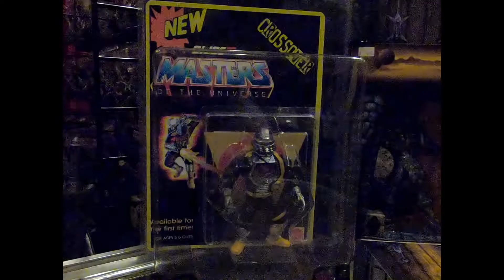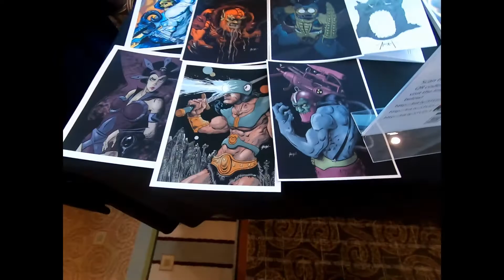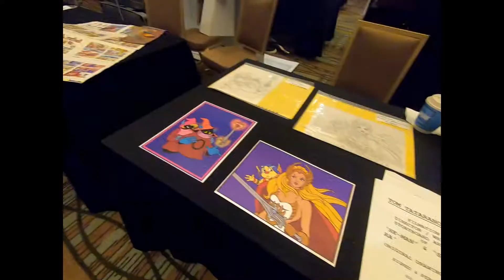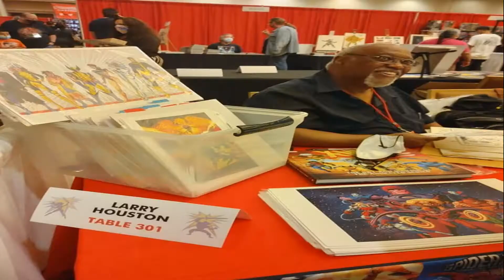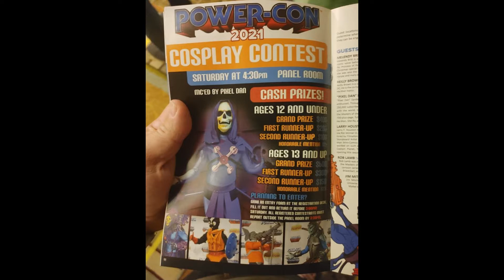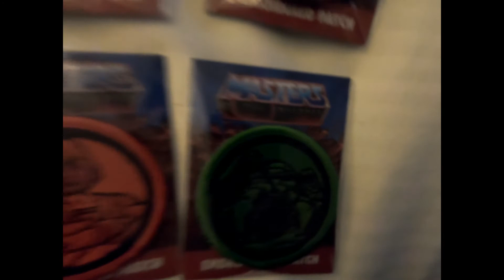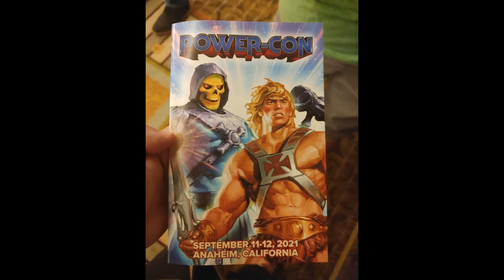Mad Respect TV attends PowerCon 2021! Anaheim, CA.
Touring the amazing convention in Anaheim CA.

Exploring He-man and the Masters of the Universe!

(Apologies for some of the vid quality on this one)